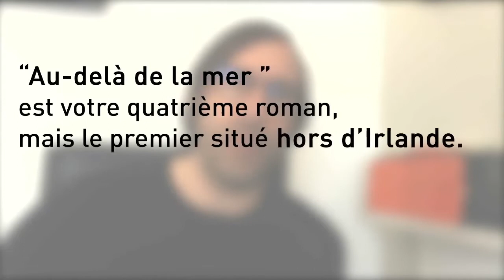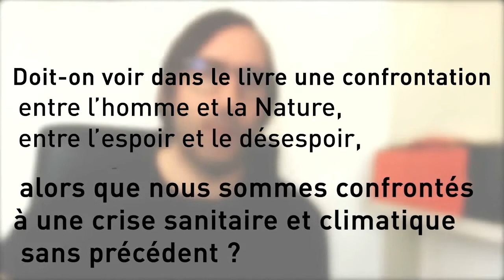Rentrée littéraire 2021 l Paul Lynch, Au-delà de la mer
« Muets de saisissement, Hector et lui regardent le monde se recomposer dans une magnificence de couleurs. Comme s’ils étaient les premiers à contempler des ciels pareils. Chacun commence à entrevoir la vérité de l’autre, à deviner qu’ils sont tous les deux pareillement démunis au cœur de la vérité des choses. Et qu’au sein d’une telle immensité, ce qu’un homme porte en son cœur n’a plus guère de poids. »

Malgré l’annonce d’une tempête, Bolivar, un pêcheur sud-américain, convainc le jeune Hector de prendre la mer avec lui. Tous deux se retrouvent vite à la merci des éléments, prisonniers de l’immensité de l’océan Pacifique. Unis par cette terrifiante intimité forcée et sans issue, ils se heurtent aux limites de la foi et de l’espoir, à l’essence de la vie et de la mort, à leur propre conscience.
Dans ce face-à-face d’une intensité spectaculaire, Paul Lynch explore la condition humaine avec une force digne d’Hemingway ou de Camus, et s’impose définitivement comme un virtuose des lettres irlandaises.